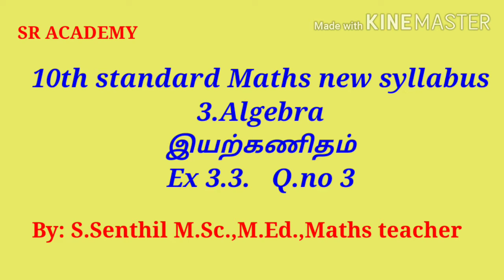10th maths exercise 3.3 3rd sum Algebra இயற்கணிதம் English and Tamil medium SR ACADEMY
10th maths exercise 3.3 th sum Algebra இயற்கணிதம்  English and Tamil medium SR ACADEMY
 பத்தாம் வகுப்பு கணிதம் பயிற்சி 3.2 கணக்கு எண் 3 இயற்கணிதம் தமிழ்நாடு புதிய பாடத்திட்டம்
 The video is intended for teaching mathematics in easy way for Tamilnadu samacheer kalvi students both in English and Tamil medium.
Algebra for TNPSC sum of geometric progression.